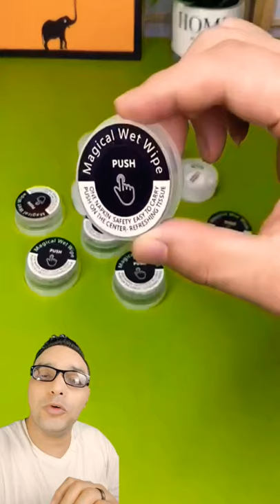شاهد اغرب واحدث فوطة فى العالم 🌏مش هتصدق شكلها AMAZING !!! The strangest towel in the world